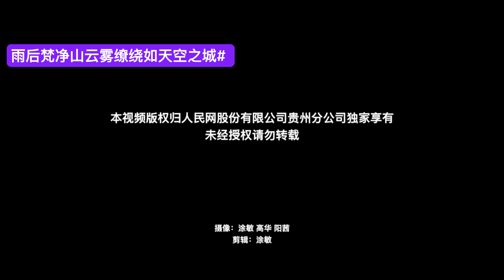航拍世界自然遗产地梵净山：云雾缭绕 森意盎然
贵州梵净山云雾缭绕，高耸的金顶在云雾间时隐时现宛如仙境。梵净山是武陵山脉的主峰，最高海拔2572米，全境山势雄伟，层峦叠嶂，特殊的地质结构塑造了它千姿百态、峥嵘奇伟的山岳地貌景观。